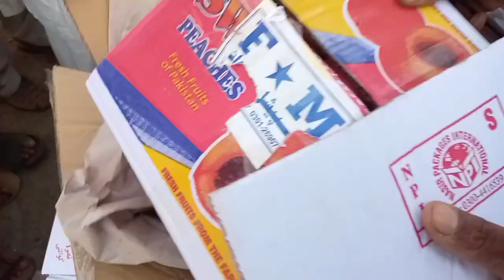honorable mr. ch najam bajwa is engaged in peach auction | known as bully shah fruit & compny